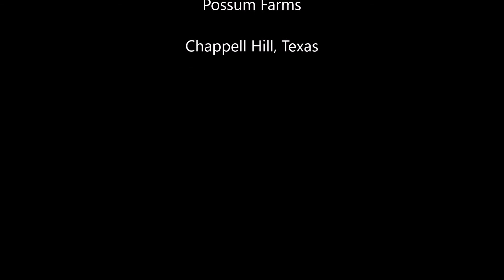Assembling a Harbor Freight Multi Purpose Work Bench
Today we are assembling a Harbor Freight Multi Purpose Work Bench that has been sitting in my barn for a number of years.  I just never got around to putting it together.  Well today is the day to unbox it and put it together!